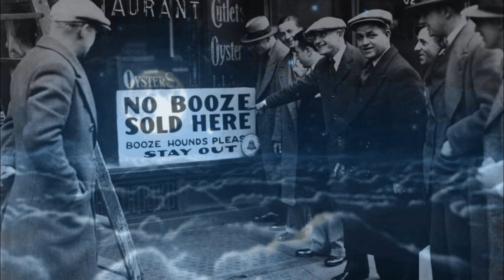The Quick History of Bootlegging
Thought I would make yet another educational video like I did a couple months back but in this case, it is much shorter and focuses more on the history of the word "Bootleg" along with featuring bits of the 1920s as well as a certain comic series focused on bootlegging itself. Hope you enjoy it!